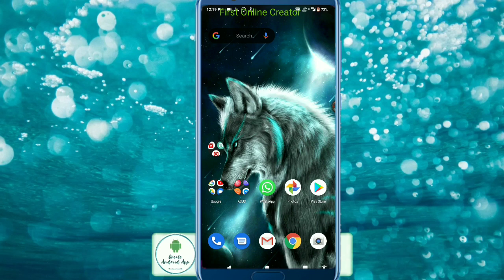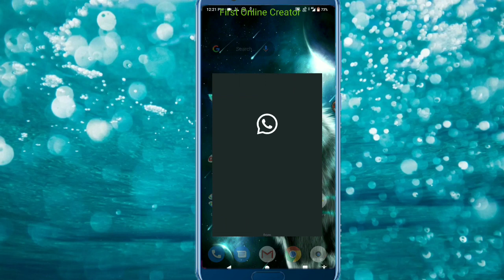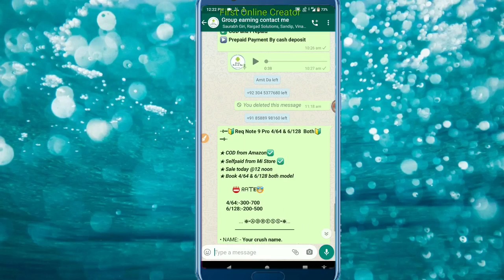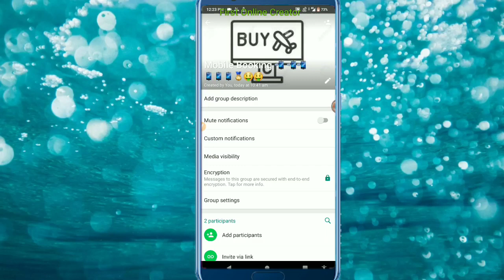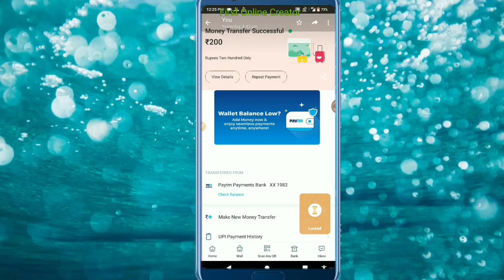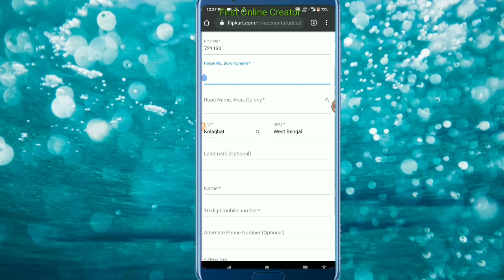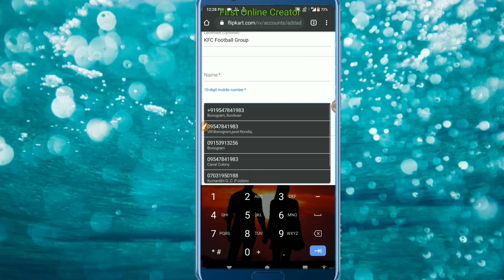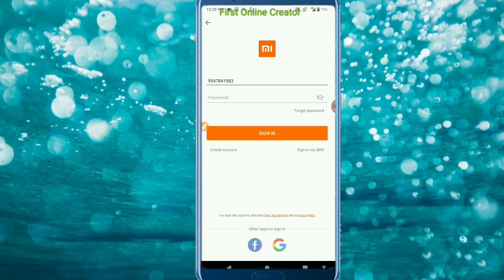Earn Money from Mobile Booking || Daily 400-500 Rs/Order | No Investment || First Online Creator..